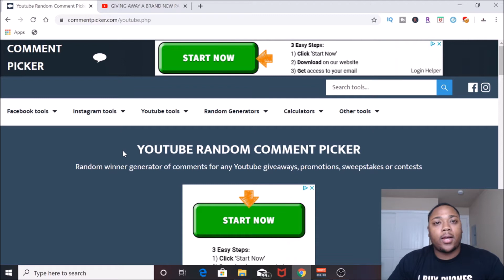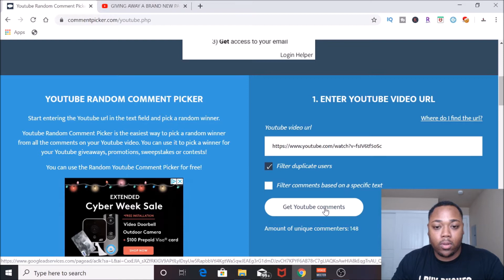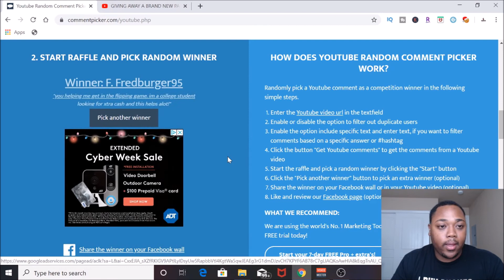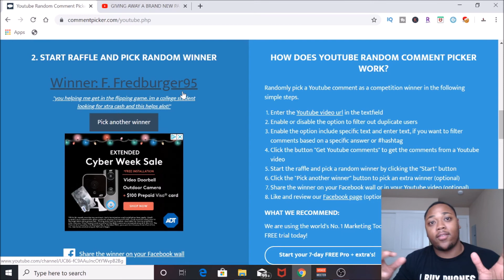AirPods Pro Giveaway Reveal!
Picking the winner of the airpods pro. Enjoy!

🙌My FREE Cheat Sheets🙌

Phone Flipping Cheat Sheet-

Khallid Ransom AKA "Smoove Flipper" has been flipping smartphones for 8 years now. He sells over $350,000 worth of phones each year.

He is now teaching how you can do exactly the same!